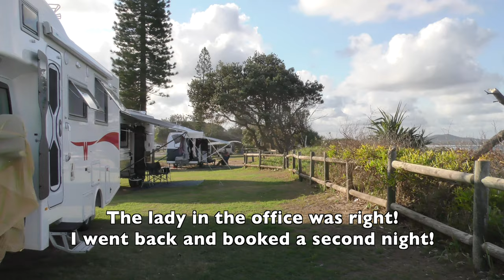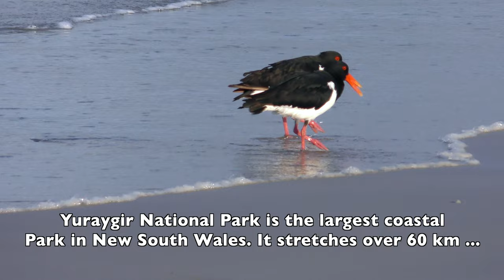Brooms Head Caravan Park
Mez and Janice stay at the Brooms Head Caravan Park on their road trip in New South Wales. Their site was absolute beach front.

Brooms Head Caravan Park is one of the Clarence Coast Holiday Parks. Check in time is 12pm (sites), 2pm Cabins. Check out time is 10am. The park has powered and non powered sites, beach front powered sites and short term cabin sites. The amenities are old but kept clean and there is a small laundry.